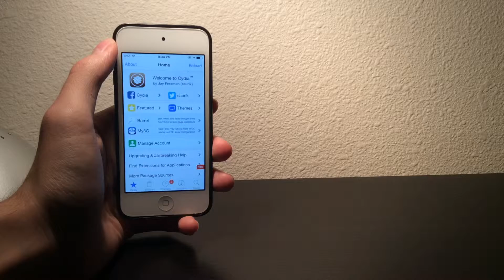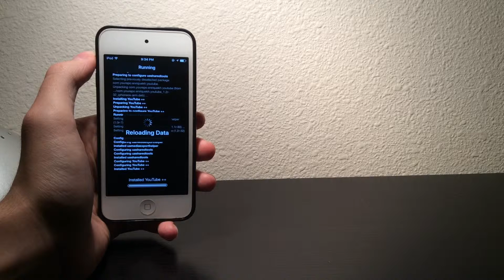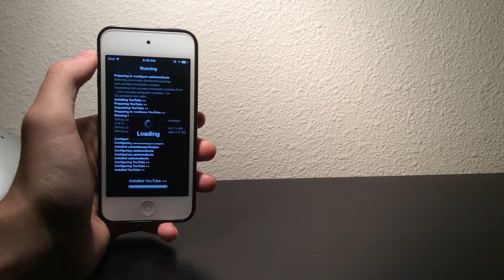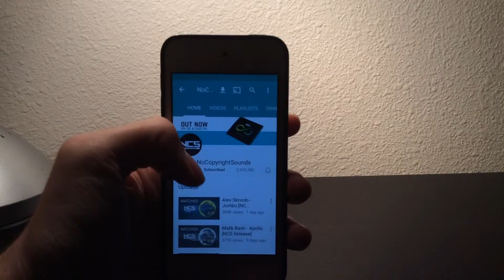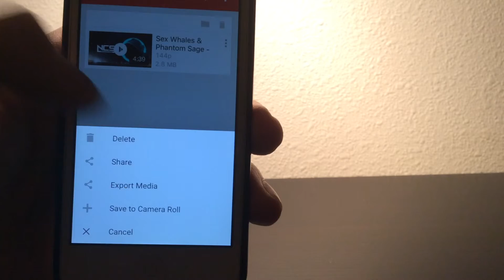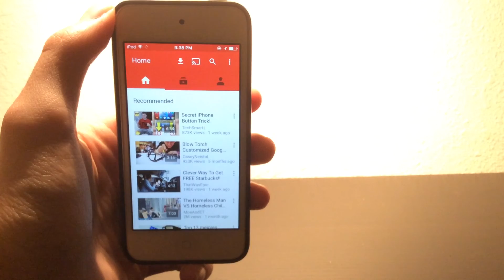How to get YouTube++ on iOS 9.0.2 iPhone, iPad, iPod touch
Tweak : YouTube++